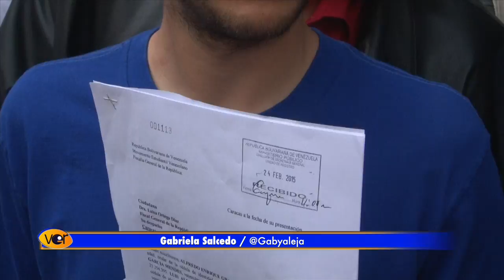Así recibieron a los estudiantes en el Ministerio de Interior y Justicia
El Viceministro del Sistema Integrado de Policía admitió mal uso del arma de fuego en el homicidio del adolescente Kleiverth Roa en el estado Táchira